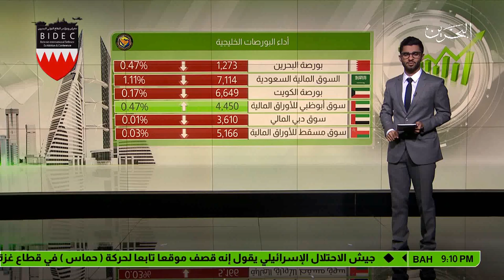البحرين : النشرة الاقتصادية 2017-10-09